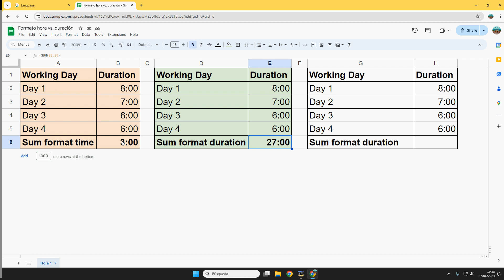Format time vs duration in spreadsheet, Excel, Calc, Google Sheets